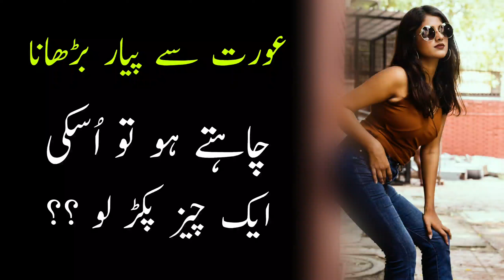Aurat Se Pyaar Barhana Chahty Ho To Iski Ek Cheez Pakar Lo - Relationship Quotes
Voice Over By:
Adnan Rajpoot,
Written By :
Adnan Rajpoot
Editting By :
Akhtar Ali